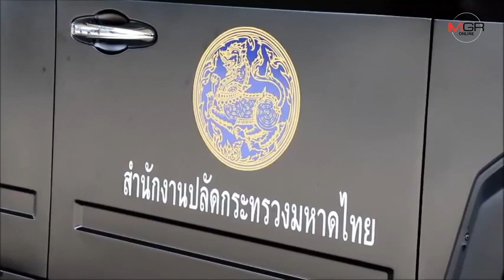ล็อตแรก!! มหาดไทยมอบรถตรวจการณ์สะเทินน้ำสะเทินบก กรุงเก่านิมนต์เกจิชื่อดังเจิมเพื่อความเป็นสิริมงคล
19/07/2019 ล็อตแรก!! มหาดไทยมอบรถตรวจการณ์สะเทินน้ำสะเทินบก กรุงเก่านิมนต์พระอาจารย์แดง เกจิชื่อดังเจิมเพื่อความเป็นสิริมงคล
พระนครศรีอยุธยา - กรุงเก่านำร่องรับรถตรวจการสะเทิ้นน้ำสะเทิ้นบก ล๊อตแรกของกระทรวงมหาดไทย นิมนต์พระอาจารย์แดง เกจิชื่อดัง เจิมเพื่อความเป็นสิริมงคล